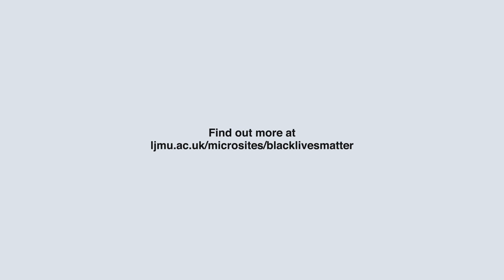LJMU Reciprocal Mentoring - Evey and Yvonne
Our Equality, Diversity and Inclusion Team and the Students’ Union ran a joint Reciprocal Mentoring project, a pilot scheme that paired black students with senior leaders. The aim of the programme was to facilitate an open and honest exchange of the knowledge experiences of our students with senior management team, to bring about real and positive change in the LJMU staff and student community.

We invited those who took part in the programme to talk to local presenter Ngunan Adamu to share their experiences...

Find out more at ljmu.ac.uk/microsites/blacklivesmatter